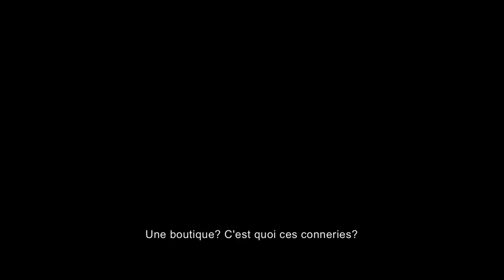Les Frères Sisters (The Sisters Brothers) - Bande-annonce vostfr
Le 19 septembre 2018 au cinéma en Suisse romande

Synopsis:
Charlie et Elie Sisters évoluent dans un monde sauvage et hostile, ils ont du sang sur les mains: celui de criminels, celui d'innocents... Ils n'éprouvent aucun état d'âme à tuer. C'est leur métier. Charlie, le cadet, est né pour ça. Elie, lui, ne rêve que d'une vie normale. Ils sont engagés par le Commodore pour rechercher et tuer un homme. De l'Oregon à la Californie, une traque implacable commence, un parcours initiatique qui va éprouver ce lien fou qui les unit. Un chemin vers leur humanité?